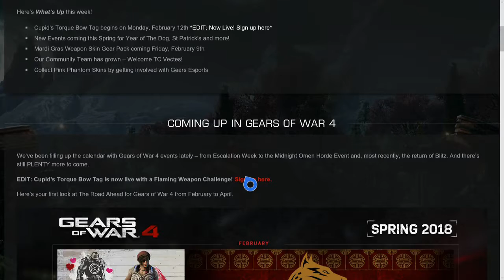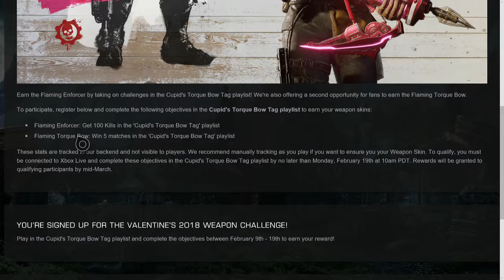GOW 4-EVENTO DE ARCO CUPIDO EXPLOSIVO SAN VALENTIN